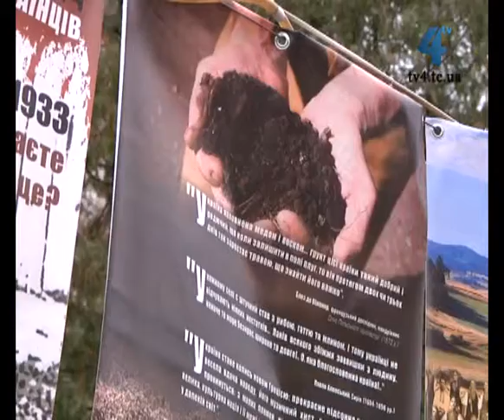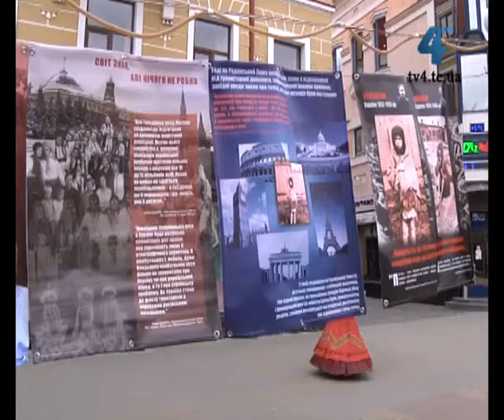Виставка «Страчені голодом невідомий геноцид українців» у Тернополі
Виставку під відкритим небом, приурочену 80-й річниці голодомору, відкрили сьогодні у Тернополі біля пам'ятника Іванові Франку. «Страчені голодом: невідомий геноцид українців» - 37 постерів під такою назвою вже експонувалися у Лондоні та Женеві. У Тернополі пробуде експозиція три дні, - під відкритим небом, її охоронятимуть, а далі вона поїде до Львова та Івано-Франківська.